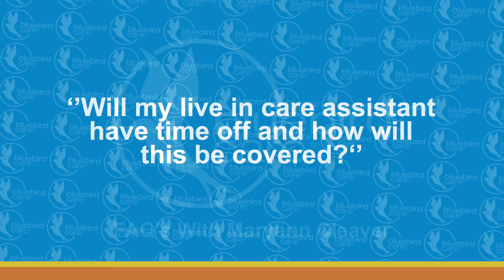Will my live in care assistant have time off and how will this be covered?